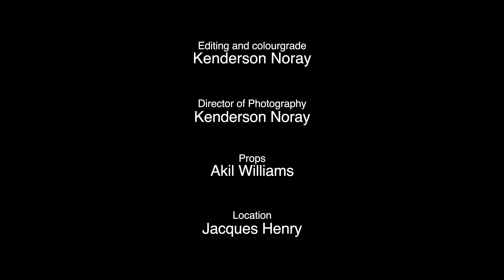Dynamite - Ring D Bell | Choreography by Amy Lezama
I had a fun time working with my friends to produce this video. There were many unexpected bumps and turns before we made it to the end of the road but the path we've taken has led to so many more opportunities than I have ever imagined were possible.

I'm looking forward to what the future holds!

Choreography by: Amy Lezama

Directed by: Kenderson Norway

Dancers:
Nikeisha Legall : @sunkissed_tt
Giselle Sankar: @gissy.s

Acting Lead:
Jabari Daniel: @jabaridaniel

VFX: Gerrel Saunders: @gerrel_gaks

Gaffer:
Nkosi Jordan
Melanie Kim

Props:
Akil Williams : @kingtut.metaphysical

Location: Jacques Henry: @jacques_of_hearts

Firebreather: Tariq Watson